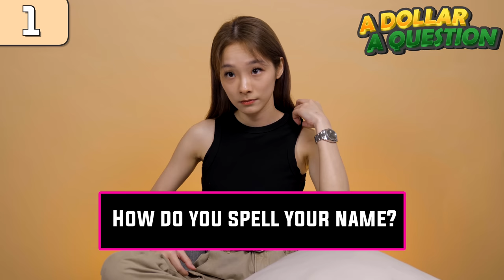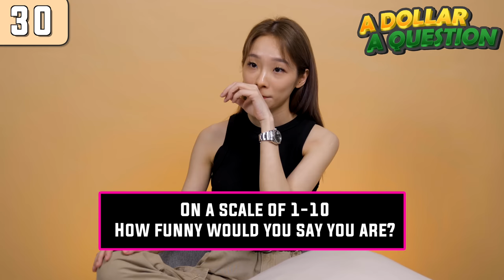"I Look Like Taeyeon and Seulgi" - Jefyonn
On this episode of A Dollar A Question, we have Jefyonn with us! Watch as she tries to answer as many questions as she can in 6 minutes and for every question she answers, she gets a dollar!